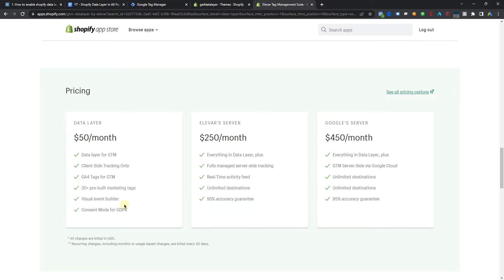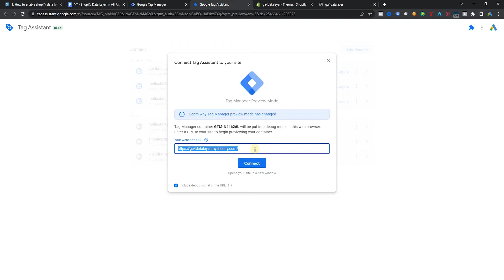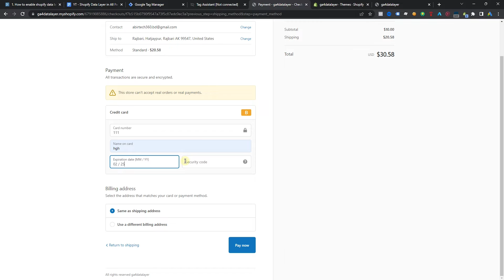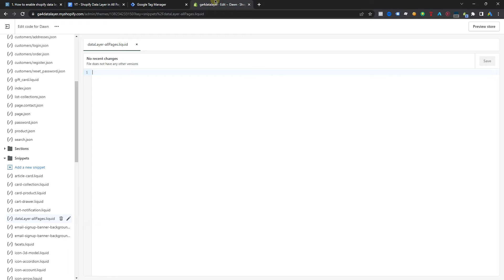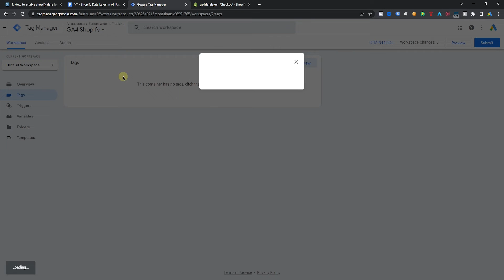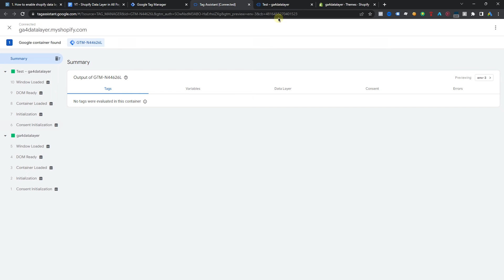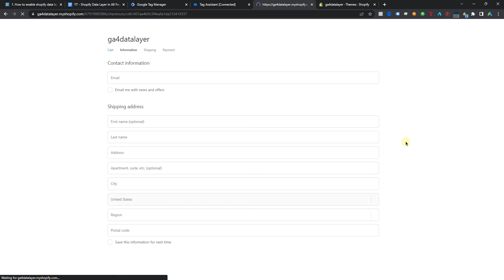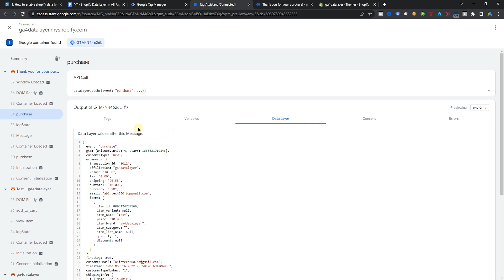How to Enable Shopify Data Layer without App | Ecommerce Data Layer Variable on Shopify with GTM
In this video, I’ll show you How to enable the Shopify data layer without app!

What is the Shopify data layer?
Shopify data layer is one of the most important aspects of customers' data tracking method through Facebook pixel and conversion API, and Google Analytics 4.

It helps you to know the traffic journey and helps you to take the right decision for your eCommerce business.

⏰Timestamps
00:00 Introduction
00:34 Shopify Data Layer App
01:15 Shopify Data Layer Free
04:06 Shopify Data Layer Setup

QUERIES SOLVED
How to Enable Shopify Data Layer without app
Set up Shopify data layer for free without any app
Shopify Google Tag Manager Data Layer
Shopify's Data Layer
Google Tag Manager w/Data Layer Tips for Shopify
How to Set Up Google Tag Manager in Shopify
GTM and Google Analytics data layer for Shopify
Easiest way to set up Google Tag Manager in Shopify
Facebook conversion API for Shopify
Shopify Google Tag Manager
How to create a Data Layer on Shopify to use in Google Tag
Shopify Enhanced Ecommerce features using Google Tag
Google Tag Manager Shopify
google analytics 4 shopify